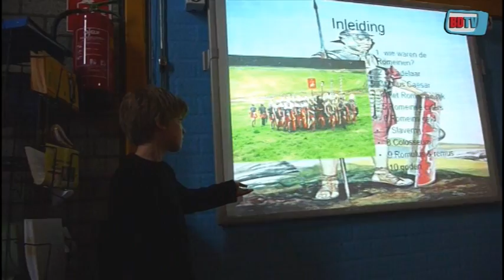Romeinen op het active board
DEN BOSCH - De spreekbeurt bestaat nog steeds! Maar wel met een powerpointpresentatie op een active board. David, Arvid en Niek uit groep 5-6 van basisschool de Aventurijn in de Bossche wijk Maaspoort houden hun spreekbeurt over de Romeinen. Zie ook